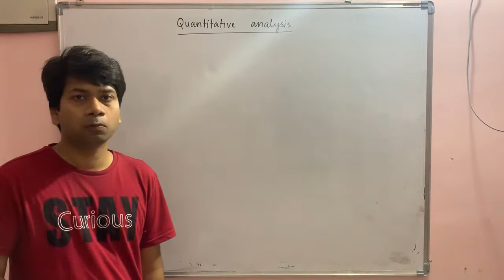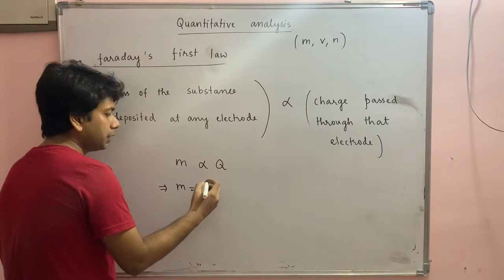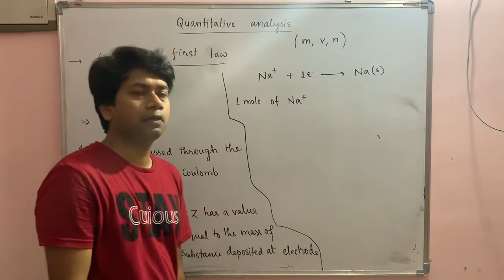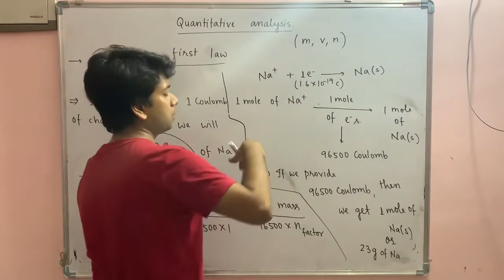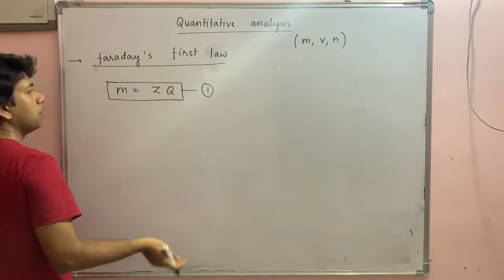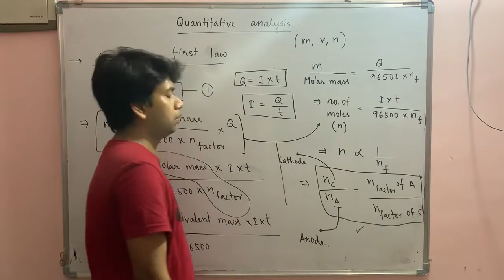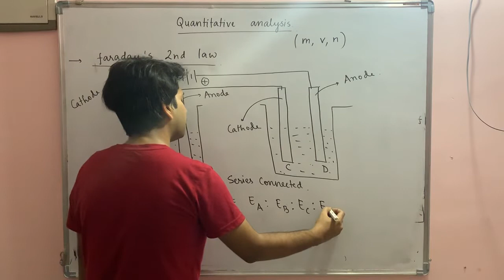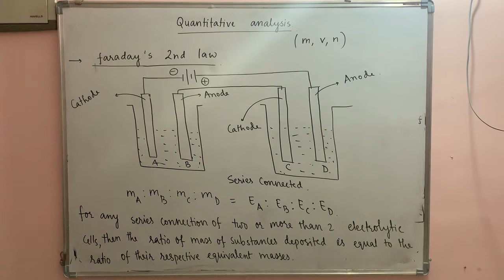Lecture-6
Quantitative analysis of Electrolytic cell